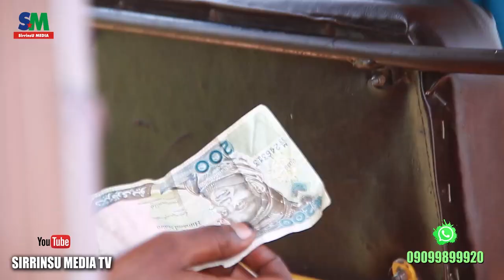MAGAJIN IBRO YA TONA ASIRIN MAI LALATA DA MATAR ABOKINSA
LATEST HAUSA COMEDY 2020